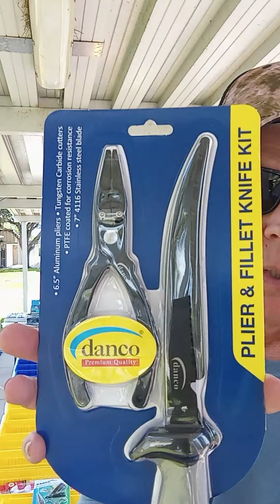250 Subscriber Give Away Announcement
We are announcing some of the items we will be giving away when we reach 250 subscribers. Tune in and watch this video for more information!